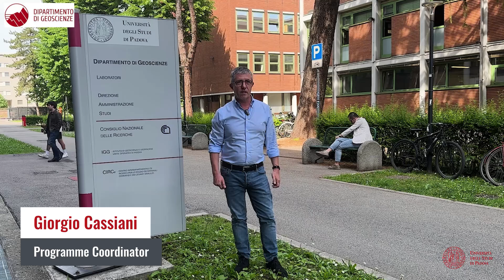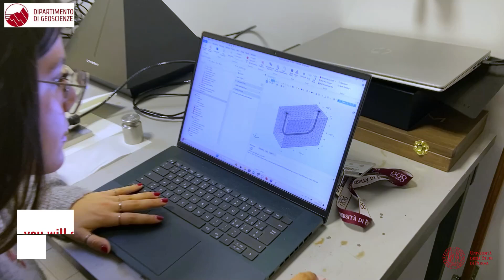Studying Geophysics in Padua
The International Master's Degree Course in Geophysics for Natural Risks and Resources at the University of Padua trains specialists in the field of both theoretical and applied geophysics, ready to face the changes and challenges of the near future, such as the sustainable management of resources and defense against natural risks.

The course provides knowledge and skills to apply the most modern geophysical methods thanks to the balance between theoretical notions and practical experimentation.

The Department of Geosciences at the University of Padua offers this course entirely in English, which makes it a great option for international students. It's a dynamic and vibrant environment that encourages educational exchanges with students from around the world.

Let's find out more directly with Giorgio Cassiani, Full Professor of the Department of Geosciences of the University of Padua and Programme Coordinator of the course, and some of the students attending the Master's Degree in Geophysics.